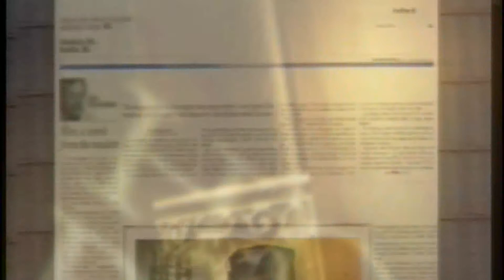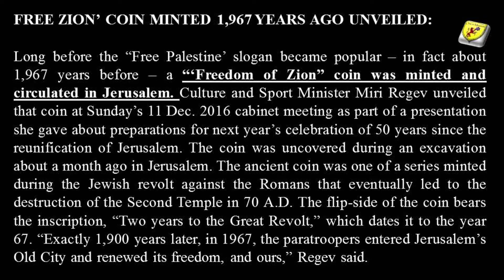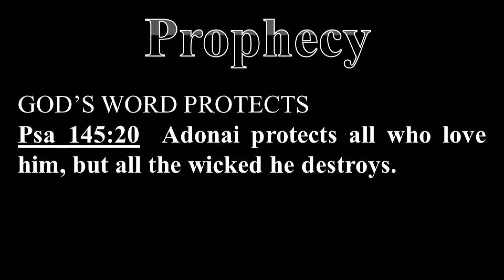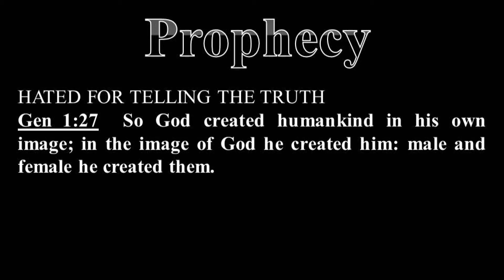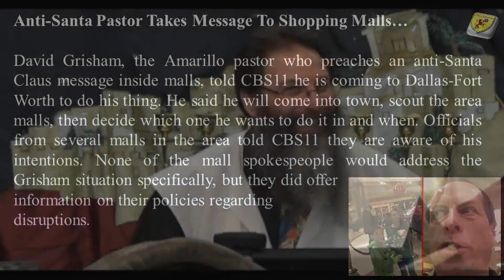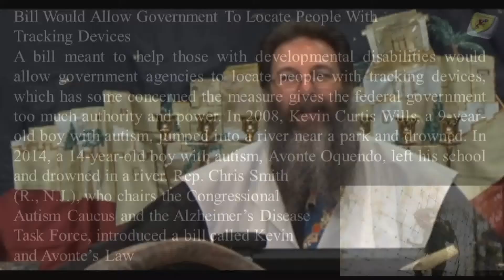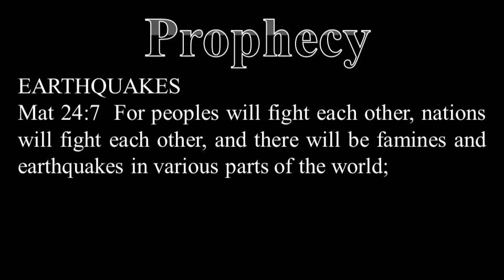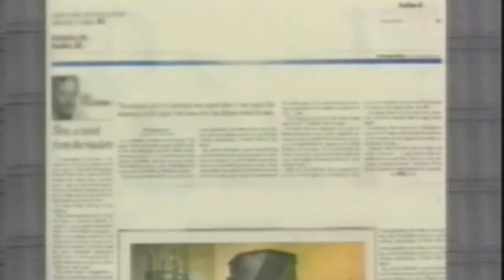BGMC TV END TIME PROPHECY NEWS 121716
PROPHECY END-TIME. BGMC TV…We are living in a time like no other in history, but fortunalty for us God wrote it down all in His prophecies what would happen next.
Find out what prophecies came true this week…“ripped straight from the headlines” Verily I say unto you, the only way to rightly understand prophecy is…from a Messianic Hebrew roots perspective. For without the roots the tree is dead. Stayed tuned for the prophecy news headline show “The Remnant’s Call…